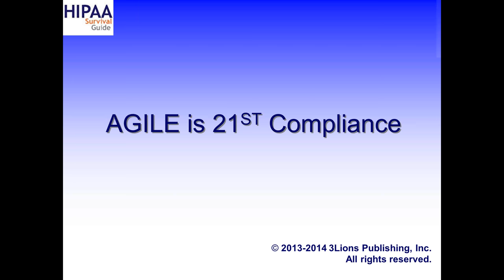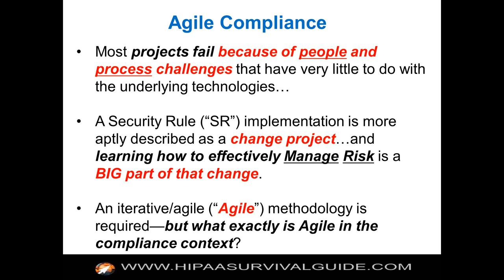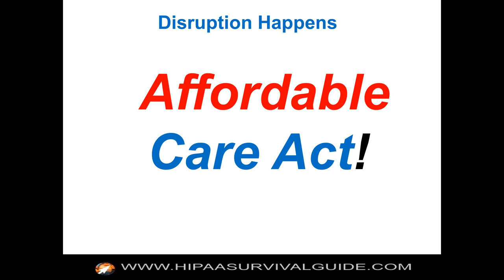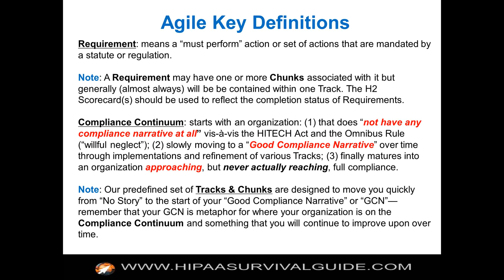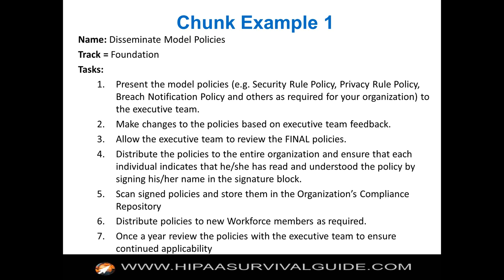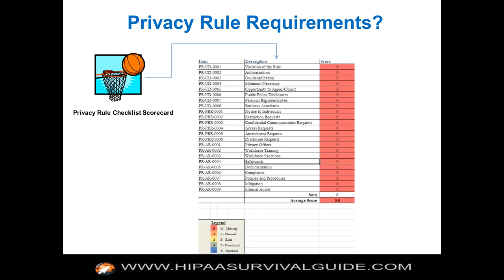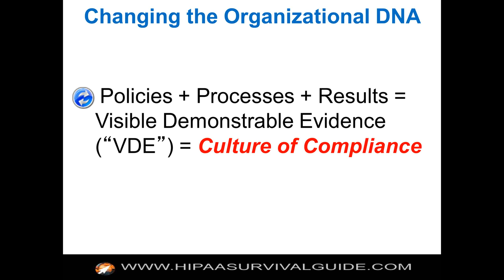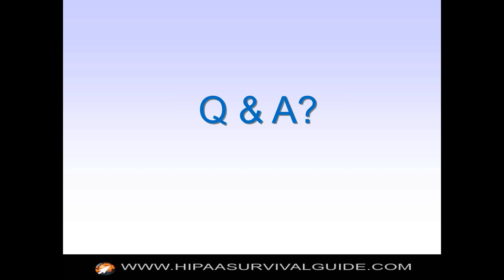Agile is 21ST Century Compliance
This video defines Agile Compliance and provides the rationale behind why this approach will likely become the dominant compliance methodology going forward. The video also discusses the problems that Agile Compliance solves more effectively than linear methodologies and why your existing HIPAA compliance methodology may be DOA.